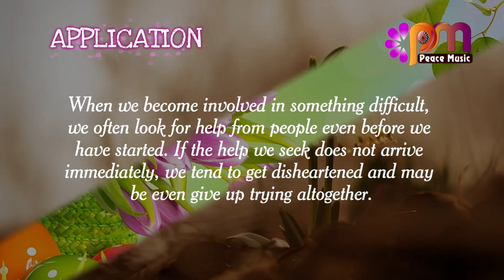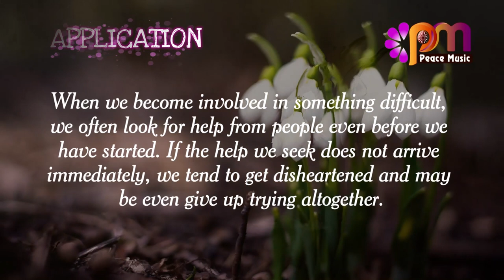DAY 221 COURAGE